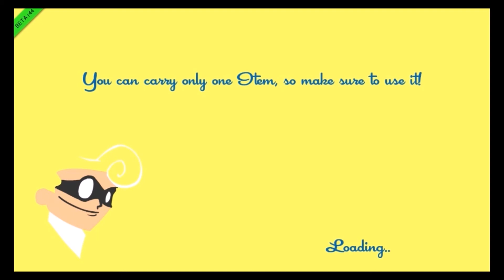SpeedRunners! part 2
with
Forgotten Relic
Fablewolfz
TrentoniousBlackburn